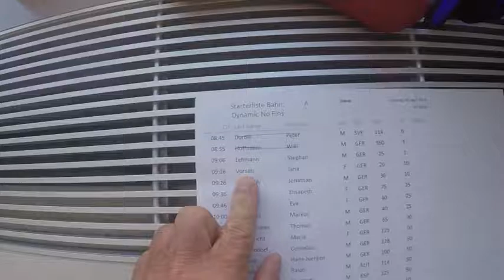Streckentauchen / Jana Vorsatz 37m / deutsche Meisterschaft 2018-04-29 Burgebrach